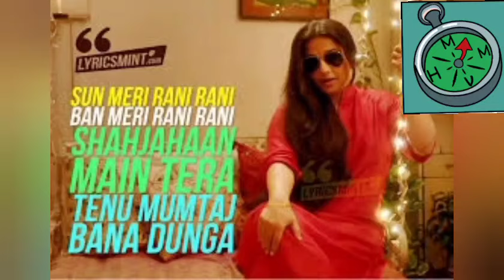Best Groom Entry Songs Ideas!! I Four Directions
After Successful Response Of Best Bridal Entry Songs Ideas Here We Are Come Again With Best Groom Entry Songs Ideas...We Do not have any right on Music, We Make This Video For Easy Accessibility Of User.

The List Of 20 Songs Have Following Information:
 1. Laung Da Lashkara
 Movie - Patiala House
Timing - 00:01 to 01:24

2. Morni Banke
Movie - Badhaai Ho
Timing - 01:25 to 02:40

3. Ainvayi Ainvayi
Movie - Band Baaja Baaraat
Timing - 02:41 to 04:32

4. Dupatta Tera
Movie - Partner
Timing - 04:33 to 06:20

5. Tenu Leke
Movie - Salaam-E-Ishq
Timing - 06:21 to 07:56

6. Mehndi Laga Ke Rakhna
Movie - Dil Wale Dulhaniya Le Jaenge
Timing - 07:57 to 08:51

7. Aa Toh Sahii
Movie - Judwaa 2
Timing - 08:52 to 09:56

8. Mere Naam Tu
Movie - Zero
Timing - 09:57 to 11:08

9. Shayad
Movie - Love Aaj Kal 2020
Timing - 11:09 to 12:21

10. Saajanji Ghar Aaye
Movie - Kuch Kuch Hota Hai
Timing - 12:22 to 14:00

11. Main Hoon Hero Tera
Movie - Hero
Timing - 14:01 to 15:01

12. Ban Ja Rani
Movie - Tumhari Sulu
Timing - 15:02 to 16:54

13. Sauda Khara Khara
Movie - Good Newwz
Timing - 16:55 to 18:28

14. Aaj Se Teri
Movie - Padman
Timing - 18:29 to 19:58

15. Tu Hi Yaar Mera
Movie - Pati Patni Aur Woh
Timing - 19:59 to 20:42

16. Mujhse Shadi Karogi
Movie - Mujhse Shaadi Karogi
Timing - 20:43 to 22:11

17. Chal Pyar Karegi
Movie - Jab Pyar Kisise Hota Hai
Timing - 22:12 to 23:20

18. Pyaar Tenu Karda Gabru
Movie - Shubh Mangal Zyada Saavdhan
Timing - 23:21 to 24:09

19. Cutiepie
Movie - Ae Dil Hai Mushkil
Timing - 24:10 to 25:20

20. Zingaat
Movie - Dhadak
Timing - 25:21 to 26:53